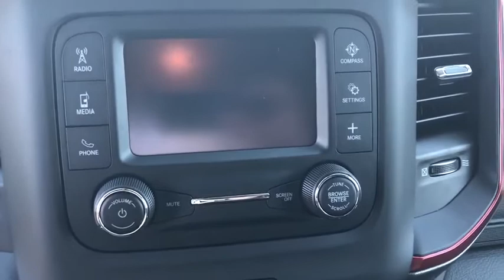2020 Ram 1500 Victorville, High Desert, Hesperia, Apple Valley, Adelanto, CA YT2110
Billet Silver Metallic New 2020 Ram 1500 available in Victorville, California at Victorville Motors. Servicing the High Desert, Hesperia, Apple Valley, Adelanto, CA Area.

Victorville Motors
14617 Civic Dr

Billet Silver Metallic 2020 Ram 1500 Rebel 4WD 8-Speed Automatic HEMI 5.7L V8 Multi Displacement VVT eTorque Not all Guests will qualify for rebates. Some Guests may qualify for more. Dealer installed options may be extra. See dealer for details. Price includes Conditional Rebate(s)$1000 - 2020 National Retail Consumer Cash 20CL1. Exp. 04/30/2020 $2000 - National Truck Month Retail Bonus Cash 39CLH. Exp. 04/30/2020 $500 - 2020 Retail Bonus Cash 20CLA1. Exp. 04/30/2020